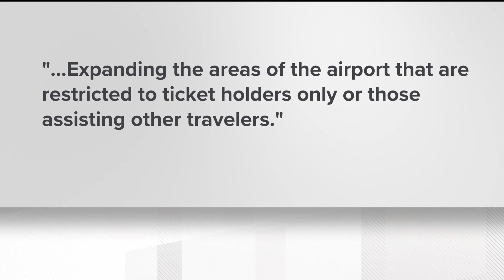Resolution seeks to hold officials accountable for unhoused population seeking shelter at Atlanta ai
The measure would call for airport officials to make sure the individuals are safe and have the resources they need.

11Alive is Where Atlanta Speaks. We believe that news shouldn’t be a one-way conversation, but a dialogue with you. Join in, share your thoughts and connect with new perspectives.